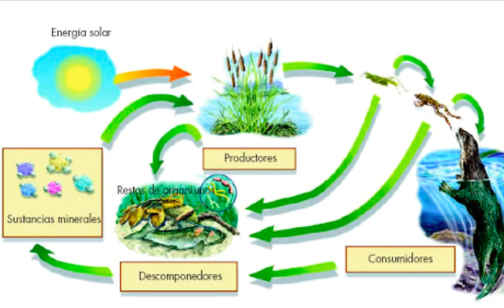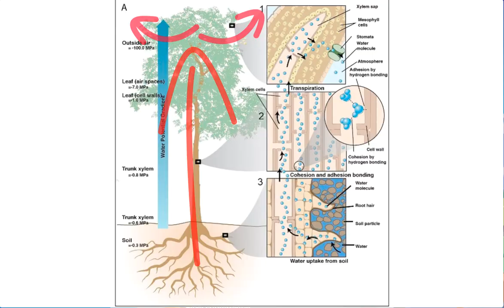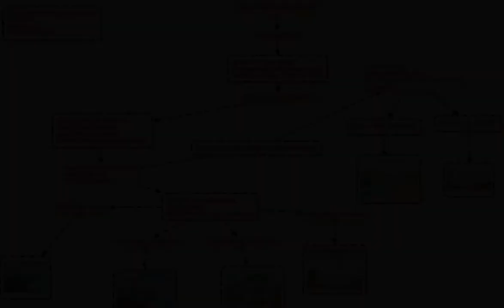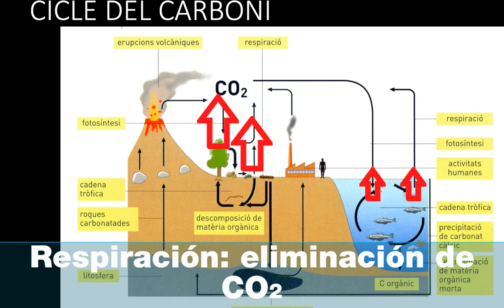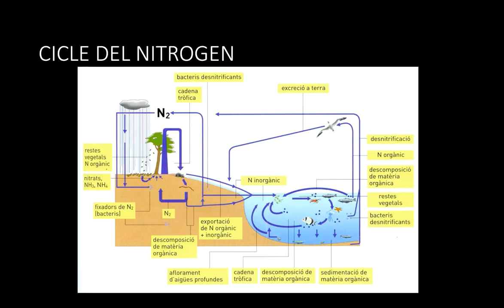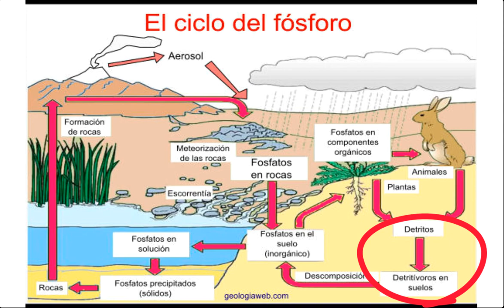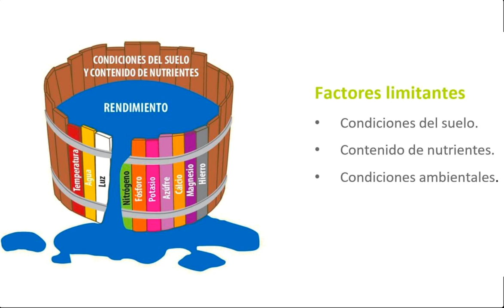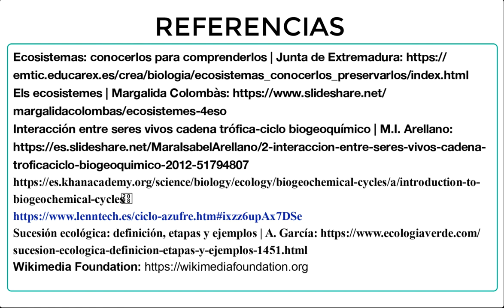Ciclos biogeoquímicos - Ecología - 4ESO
Ciclos de la materia. Ciclo del agua, del carbono, del nitrógeno, de azufre y del fósforo. Impactos: incremento del efecto invernadero, lluvia ácida y eutrofización. Ecología. BG 4ESO.